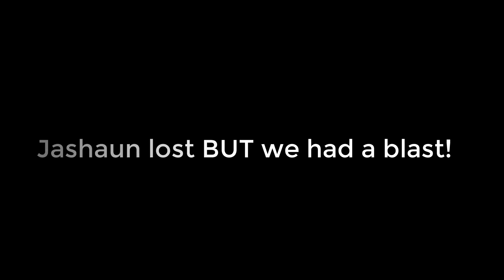ISLAND FUN [Scavenger hunt on Grand Turks]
🚫🚨🖐🏽 STOPPPPPPP! 🖐🏽🚨🚫
 PLEASE MAKE SURE YOUR NOTIFICATIONS ARE TURNED ON‼️

❇️ IF YOU’RE NEW TO OUR CHANNEL, WELCOME !
   WE ENCOURAGE YOU TO PLEASE TUNE INTO
  OUR OTHER VIDEOS AND GET TO KNOW OUR FAMILY OF 5 A LITTLE BETTER ❇️

HEY LOVESSS ! We're back AGAIN!
This was the first island we landed on, it is Grand Turks, Turks and Caicos. We had so much fun on this island. They definitely know how to have a good time and welcome us foreigns . We got a lot of questions on where we got out bathing suits from.

 We hope you like todays content !
We hope you guys enjoyed another video 😘

⚠️ IF YOU’RE NOT DOING THE BELOW MENTIONED 4, PLEASE DO SO !  ⚠️

📸: Canon G7x - Purchased at BestBuy.com

💢 DONT FORGET TO TELL A FRIEND
           TO TELL A FRIEND..
 TO MEET THE SULLIVAN'S💢

 WE ❤️ OUR SULLIFANS ✨